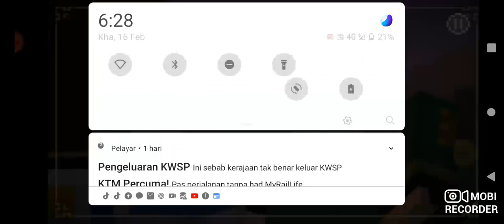menghancurkan wither storm-minecraft story mode part 1 sesi 3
Bab
00:00-03:43 membaiki rexton
03:43-04:49 lari dari pada zombie
04:49-05:18 masuk kedalam fortres
05:18-25:11 di dalam
25:11-49:34  menghancur kan wither storm